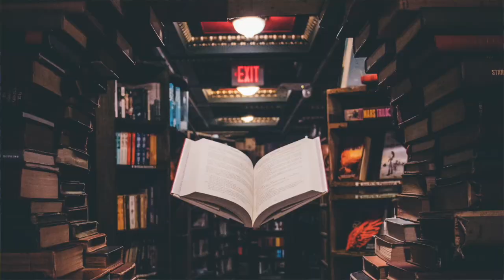Do You Study Buildings?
Check out this post about studying buildings! 🏢 Whether you're an architect, historian, or just have an interest in architecture, there are many ways to learn about the design and construction of buildings. One way is to take courses in architecture or engineering. Another is to attend lectures or workshops hosted by professionals in the field. You can also study buildings by reading books, watching documentaries, or even just observing the buildings around you. How do you plan to study buildings?

Please check out all of our resources at WBTreeceConsultants.com